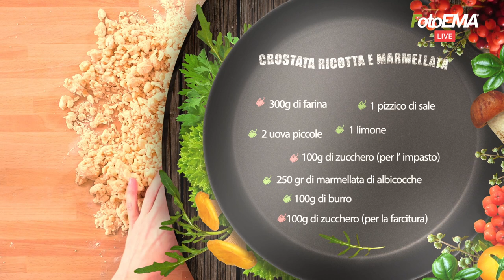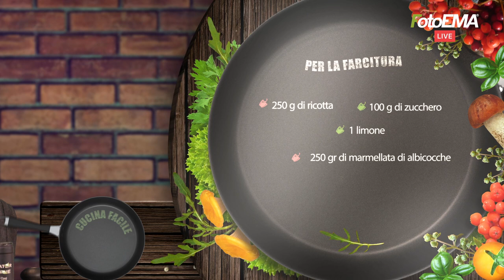CUCINA FACILE con ROSSELLA🤩 Prima Puntata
Crostata Ricotta e Marmellata
Ingredienti:
300 g di farina 00
3 uova piccole
100 g di burro morbido
100 g di zucchero
1 limone
1 pizzico di sale
1 cucchiaino di lievito per dolci
zucchero a velo qb

Per la farcitura:
300 g di ricotta
80 g di zucchero
20 ml di Passito
1 limone
250 g di marmellata di albicocche

Preparazione:
Prendiamo la farina e setacciamola mettendola in una ciotola, uniamo il sale, il burro ammorbidito tagliato in tocchetti e lo zucchero. Aggiungiamo anche la scorza del limone e cominciamo ad impastare tutto con le mani fino ad ottenere un composto sbriciolato.
Uniamo le uova una alla volta lavorando l’impasto con le mani fino a formare un panetto morbido. Avvolgiamo il panetto in pellicola trasparente da cucina e lasciamolo riposare in frigo per 1 ora.
Prepariamo la farcitura mettendo in una ciotola la ricotta e lo zucchero, con un cucchiaio lavoriamo bene tutto., aggiungiamo poi il passito, la scorza del limone e mescoliamo ancora.
Prendiamo la pasta frolla e stendiamola con il matterello sulla spianatoia per l’altezza di qualche millimetro, foderiamo una teglia imburrata bene , rifiliamo i bordi in eccesso e bucherelliamo il fondo. Versiamo all’ interno la ricotta, creiamo uno strato uniforme e poi aggiungiamo sopra la marmellata.
Prendiamo la pasta frolla avanzata e sbricioliamola tra le mani coprendo tutta la superficie della crostata. Una volta pronta inforniamola a 200° statico per 35 minuti circa sulla parte bassa del forno.
Una volta cotta sforniamola e lasciamola raffreddare completamente poi serviamola con una spolverata di zucchero a velo sopra.